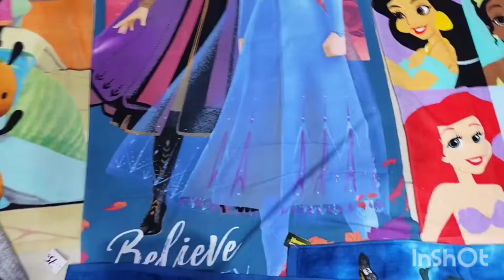Part*2* Hamza Mother Care Baba baby collection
All items available
kid's collection